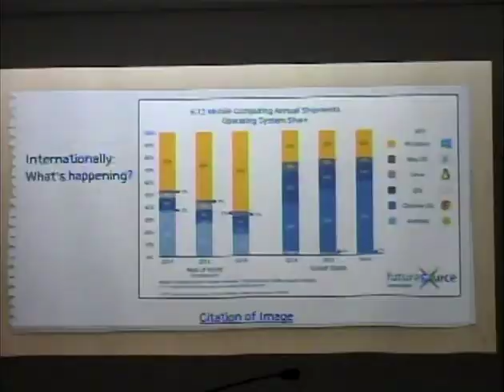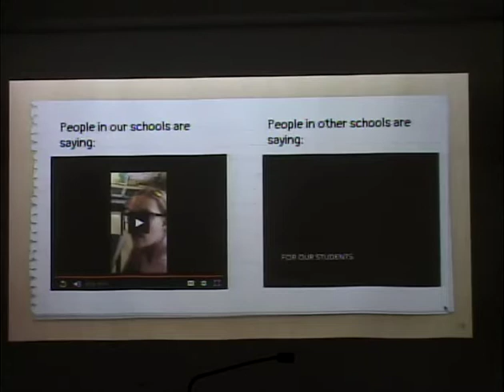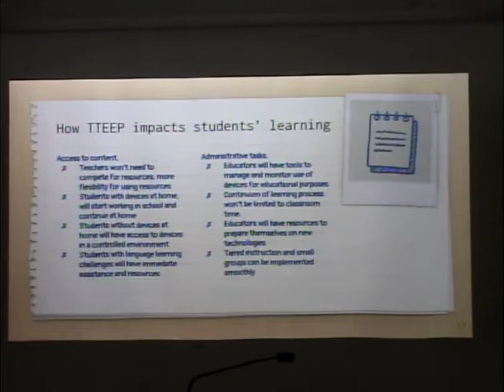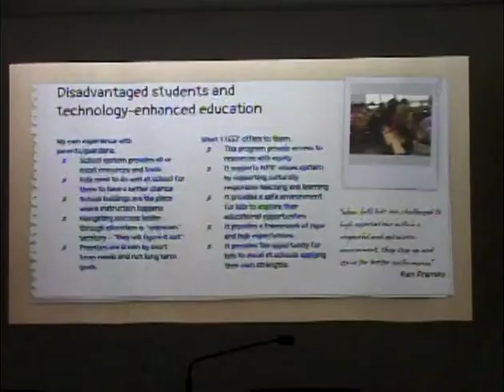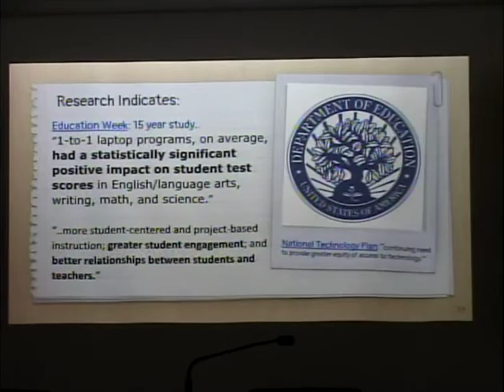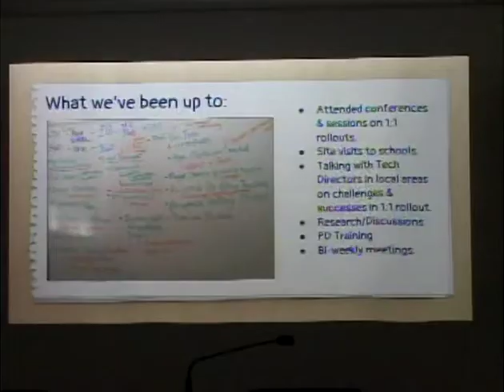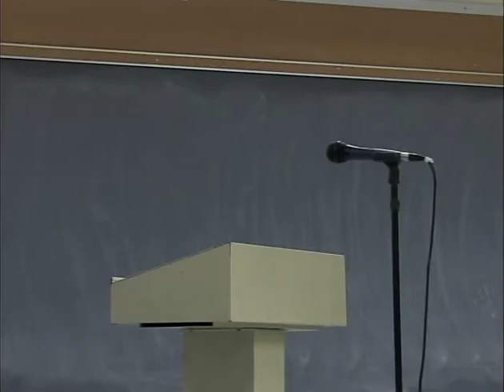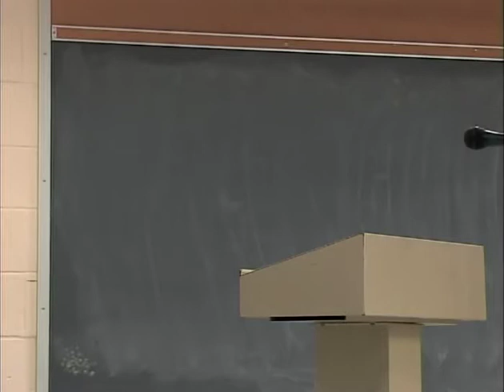School Committee 4/12/18